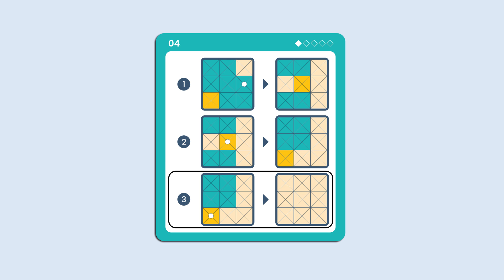Octopush by Djeco, Sologic Logic Game from 6 years old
An amazing Fifteen Puzzle game in 3D that you won’t be able to put down!

Un jeu de taquin étonnant, en volume, très addictif dans sa manipulation !

DJ00806
6-99 years old